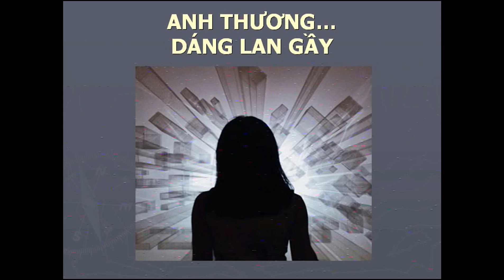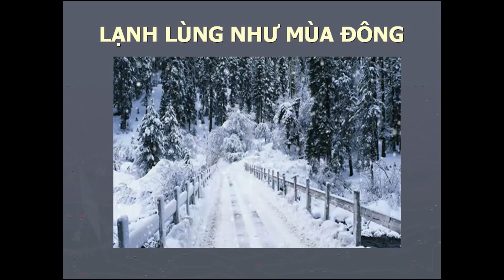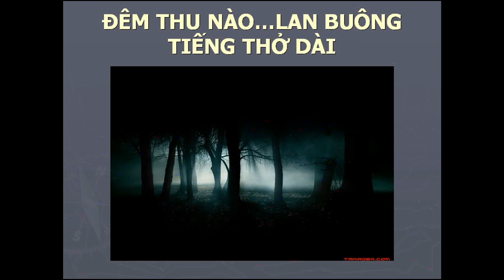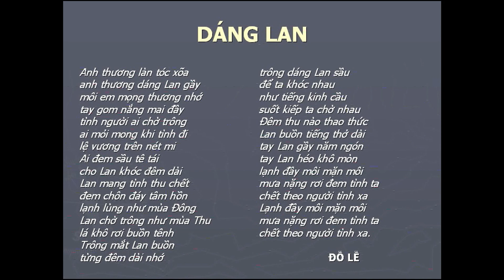DÁNG LAN -Nhạc Sĩ Đỗ Lễ -NDD